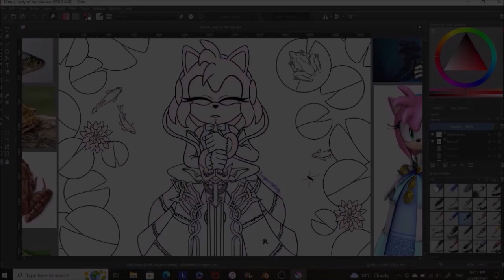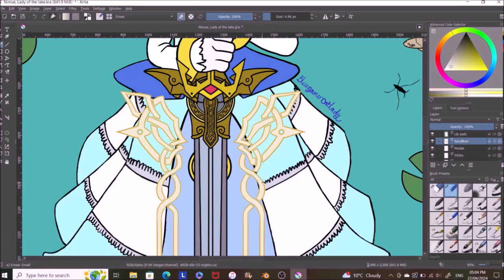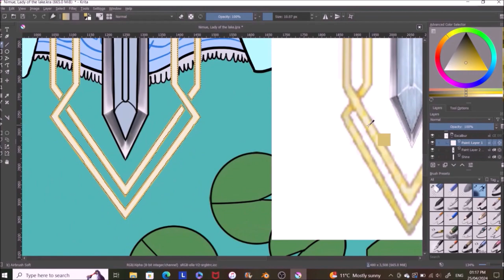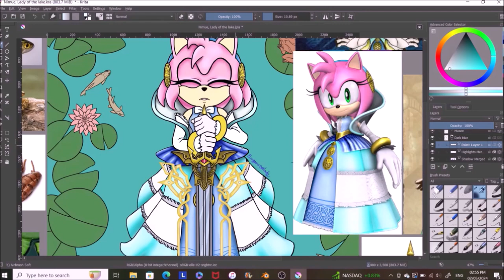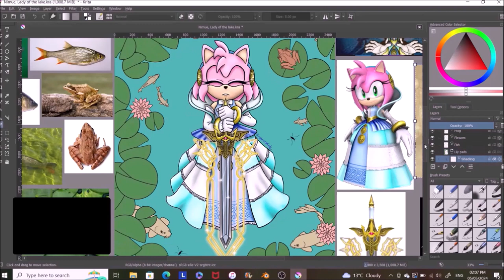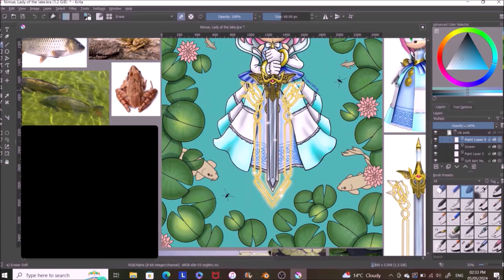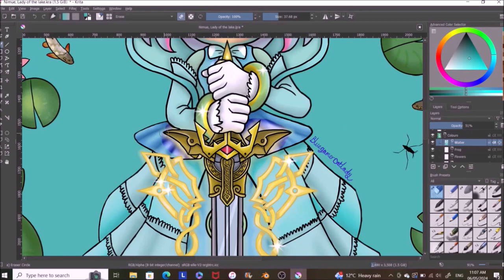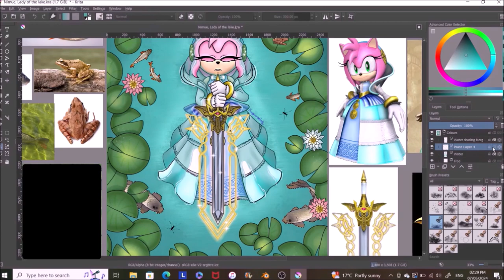Nimue, Lady of the lake speedpaint part 2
Finally finished editing this speedpaint.